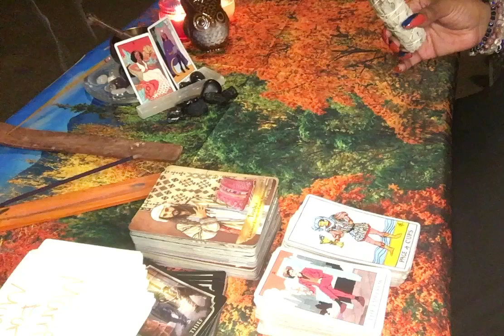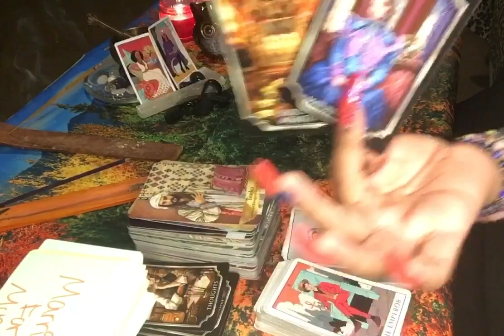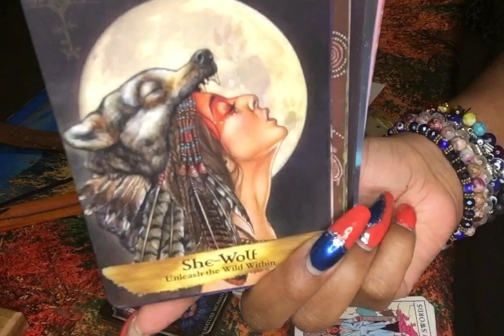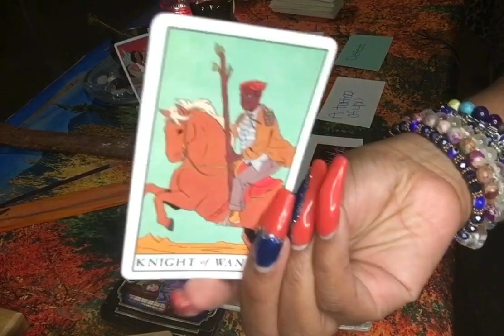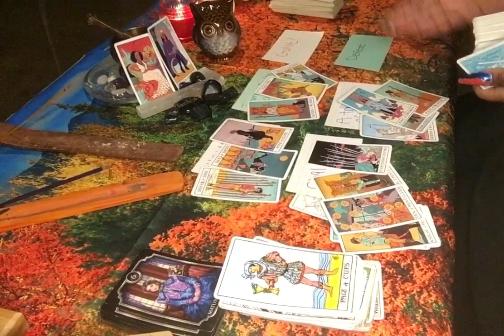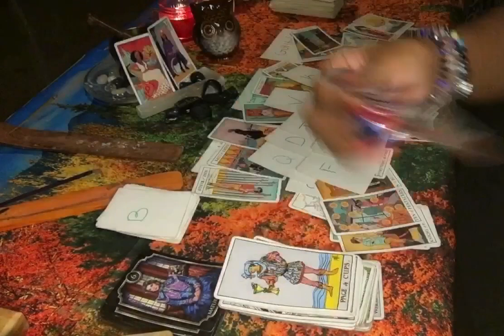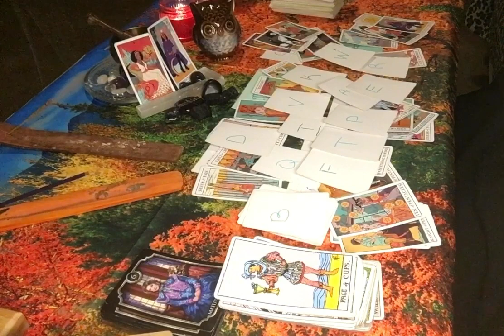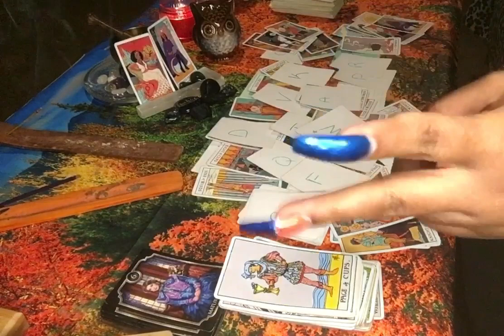‼️DIVINE FEMININE : WORD AROUND TOWN….YOU A THEIF..LIES🙄🤔🤥😑‼️(TIMELESS)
SERVICES THAT I PROVIDE:
1question 5.55
2 questions:10.00
3questions :20.00
•General Reading:44.44 full spread,Clarify, and advice
•Twin flame read:55.55
•Karmic reading:66.66(because of the energies)
•NewNew reading:77.77 (What NewNew Is on Its way to you)!

    ‼️NO REFUNDS ‼️